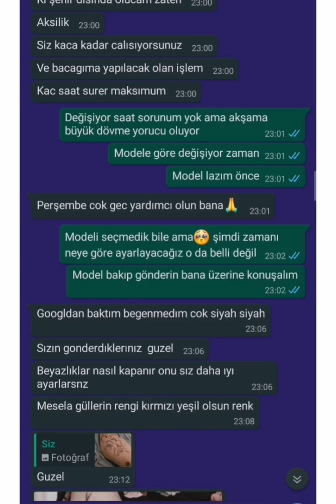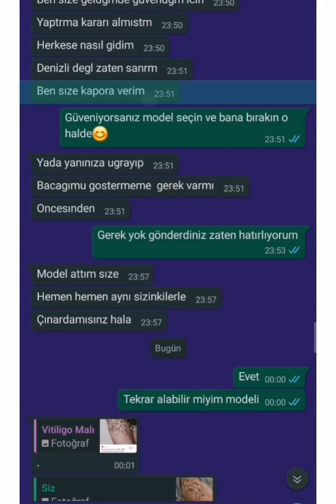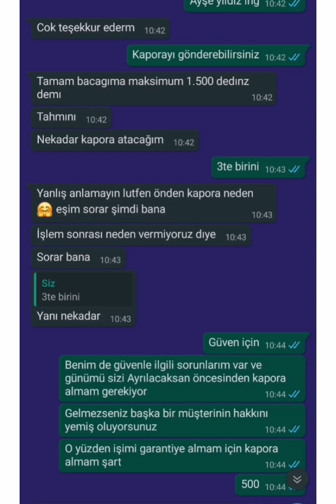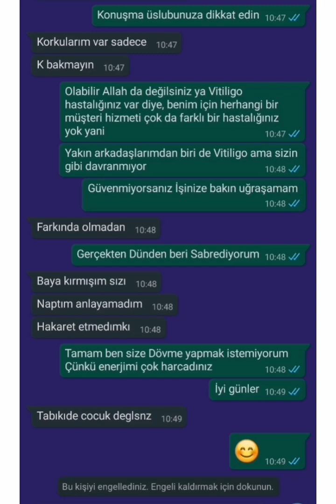Sabır Nasıl Sınanır? \ Dövmeci olmanın zor tarafları